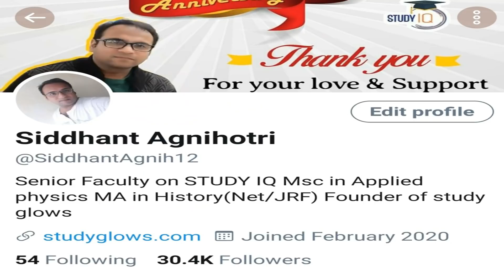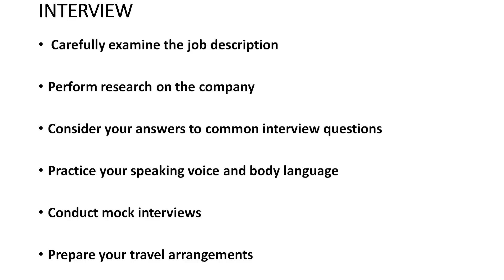JOB INTERVIEW TIPS - HOW TO PREPARE FOR A JOB INTERVIEW BY SIDDHANT SIR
How to prepare for a job interview and how to prepare for an interview as well as job interview & job interview tips. How to interview and interview tips as well as how to interview for a job?
job interview preparation and how to ace a job interview as well as interview questions. interview questions and answers explained by Siddhant sir. job interview questions and answers & how to interview and interview preparation as well as how to get prepared for a job interview? How do i prepare for a job interview